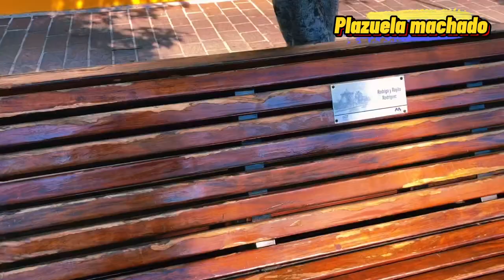Lugares Hermosos De Mazatlán | La Plazuela Machado | Cerró De La Nevería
Mi gente, Hoy les traigo este video donde les muestro varios lugar turísticos de Mazatlán, Sinaloa y en verdad espero que puedan disfrutar del video y les agradezco mucho su apoyo al canal, Muchas gracias y bendiciones para todos ustedes, Espero contar con su buen like y su comentario de qué video grabemos y no se olviden activar la campanita 🥺❤️